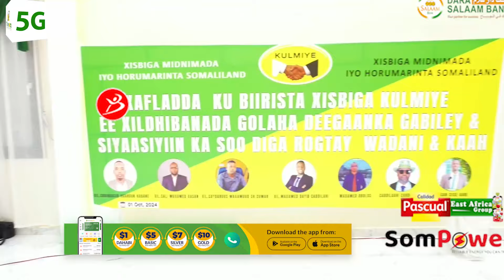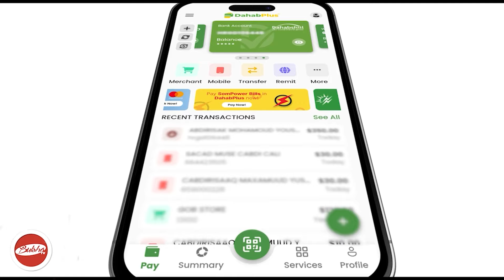Gabiilay Waa Kulmiye Maaha Dad Safaari Loosoo Qaado"Xildhibaano Iyo Rag Culus Oo Kulmiye Ku Biiray